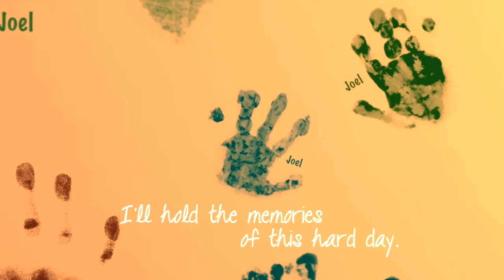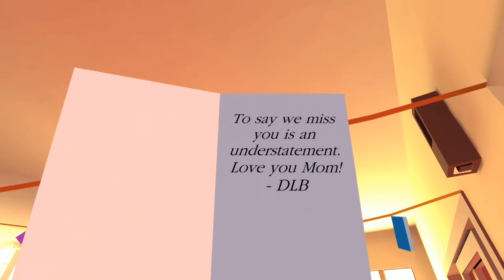'I love you, you're my friend' | Two Dads Play That Dragon, Cancer (Part 1) | New Game Plus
Gerard and Oz (both fathers of two children) and Donald (father to none) play through That Dragon, Cancer and tell stories of child rearing and parenthood